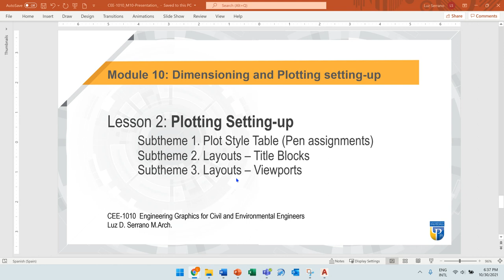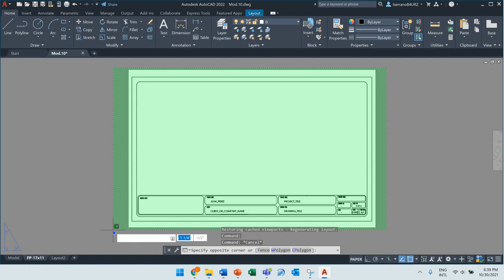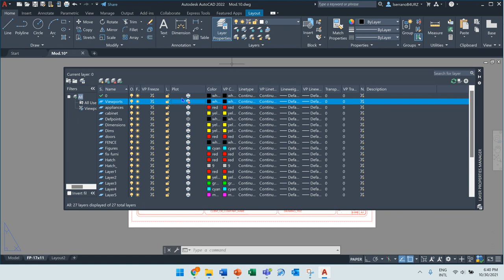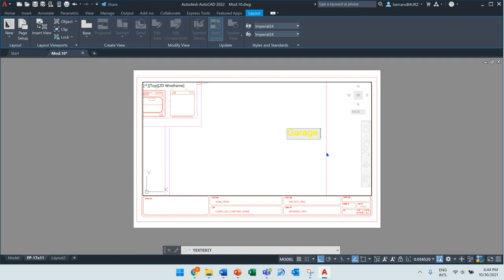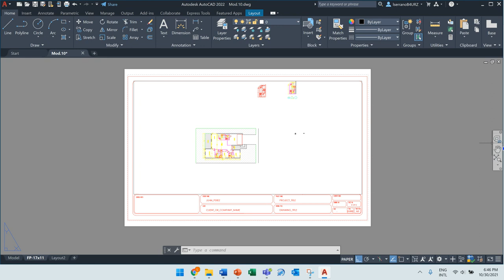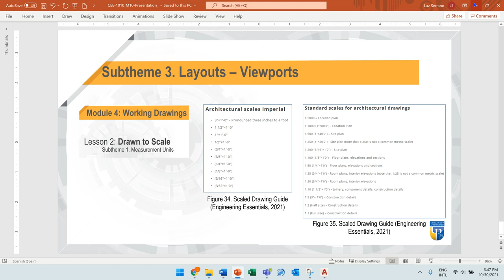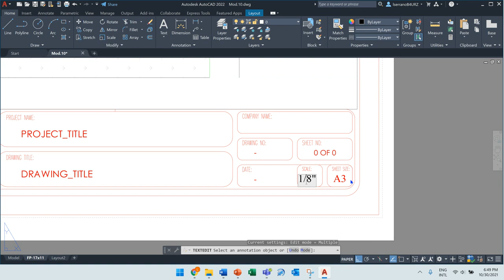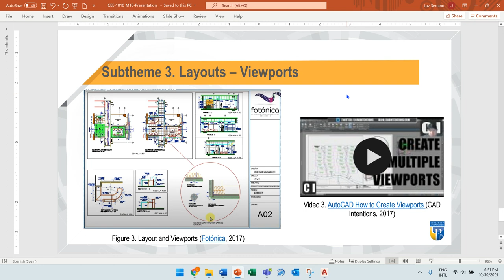42 Plotting Setting Up Layouts – Viewports